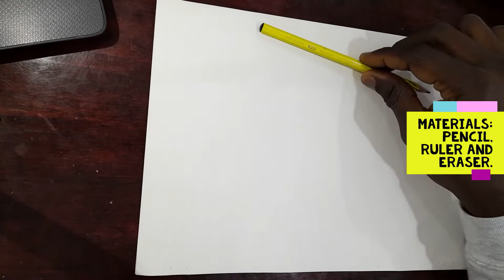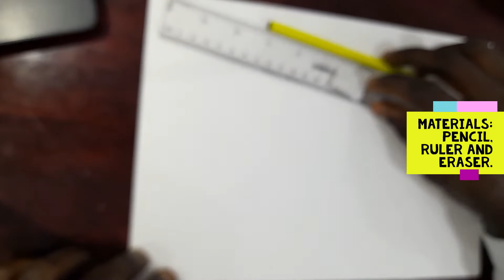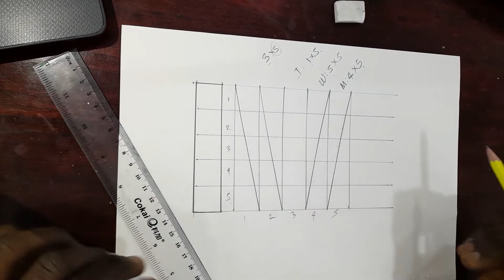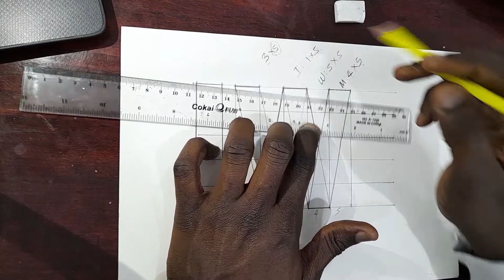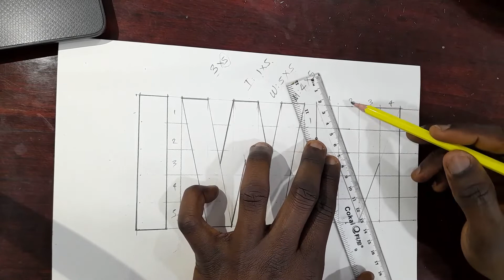How to construct block letters (Part 2): I, W and M. || Paul Iroye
In this video, you will learn how to construct block letters I (narrow letter), W and M (wide letters). If you want to know how to construct the 'normal letters', kindly see the Part 1 of this title.